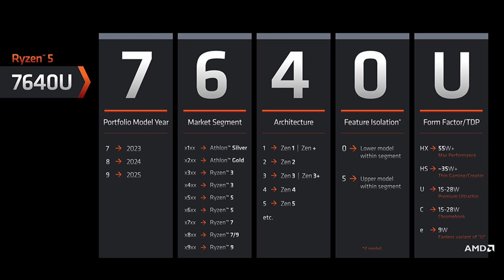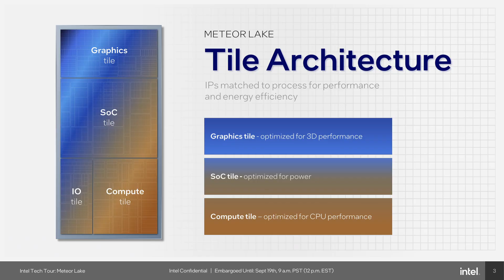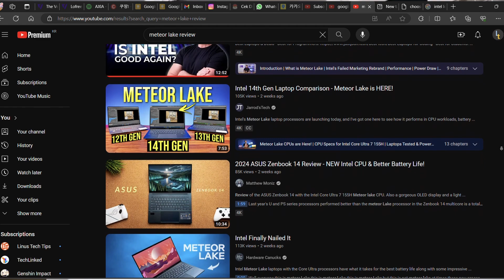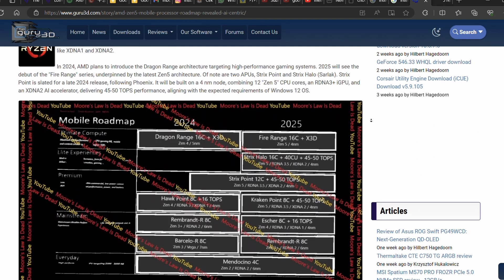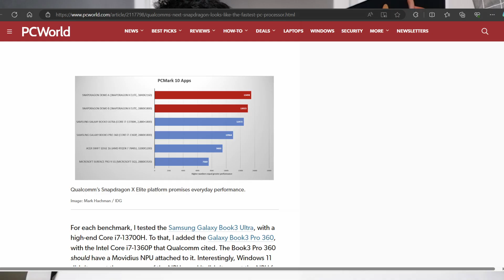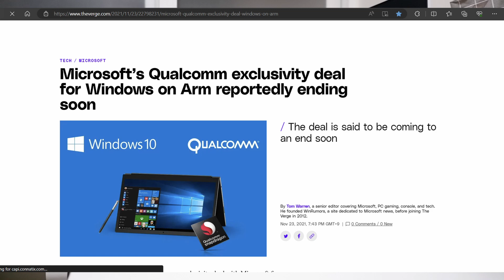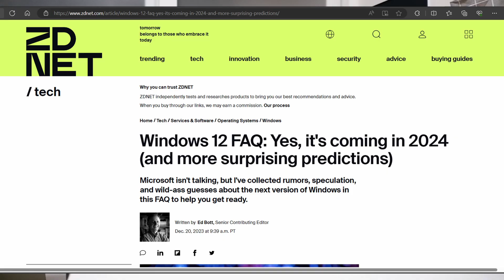Mengapa 2024 Menjadi Tahun yang TEPAT untuk Beli Laptop Baru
Tahun 2024 bisa jadi tahun yang sangat tepat untuk membeli laptop baru karena banyak inovasi yang akan ditawarkan brand-brand prosesor.

0:00 2023 agak stagnan untuk prosesor
1:35 Intel
3:48 AMD
4:44 Qualcomm
6:58 Ini dia (calon) pendatang baru
7:54 Apakah akan tersedia tepat waktu?
9:27 Beli sekarang atau nanti?